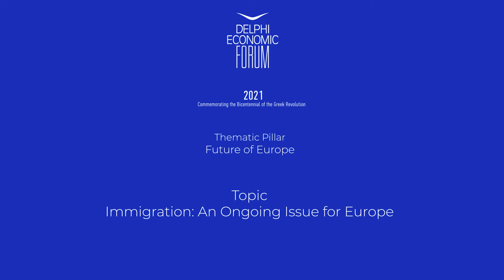DEF VI - Fireside Chat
Victoria Rietig, Head, Migration Program, German Council on Foreign Relations, Germany
Wilhelm Brunner, Head of New Markets, ORS Group, Austria
Maira Myrogianni, Attorney at Law, D.E.A, PhD candidate on Migration and Human Rights, Greece

Chair: Tania Bozaninou, Journalist, To Vima, Greece